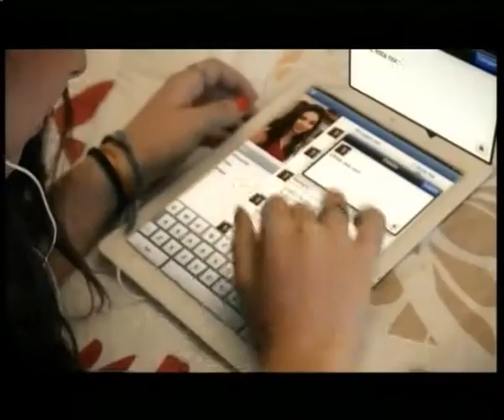SOBREMESA 02-12-14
El análisis político de la provincia está en Canal 2 Jujuy
Sobre Mesa de lunes a viernes a las 14:00 con la conducción de Alejandro Cuellar.